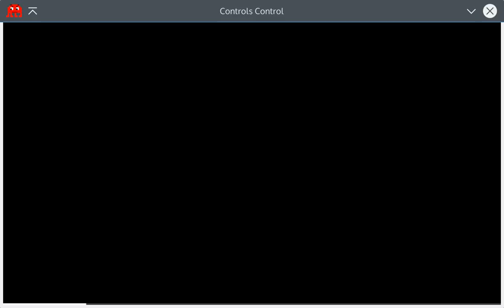Controls Control - More is Better Jam 2015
Me playing one of my entries for More is Better Jam 2015.